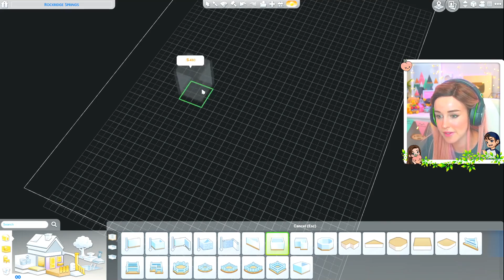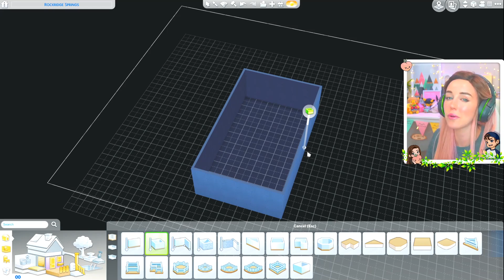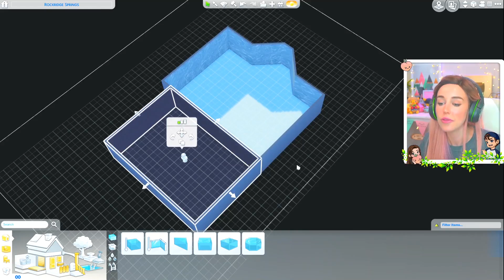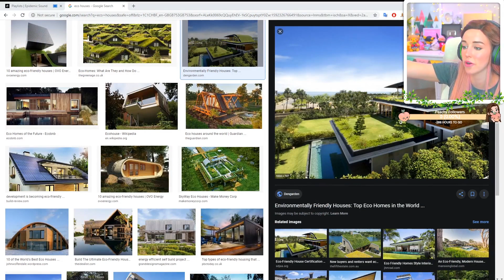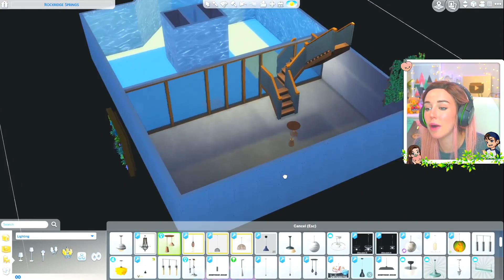Eco *DREAMHOUSE* Build Challenge! 🌱 (HARD!)